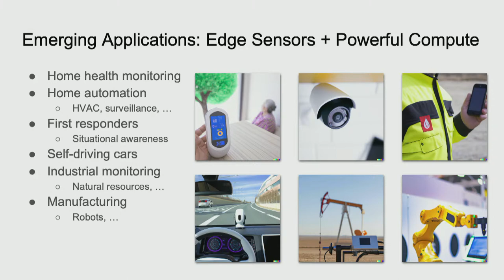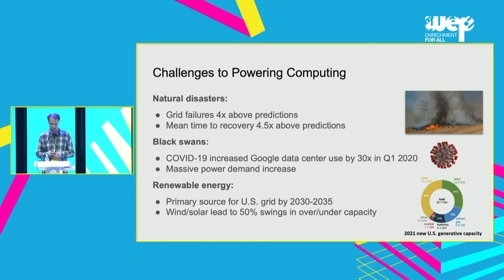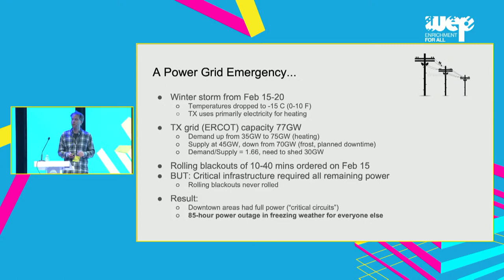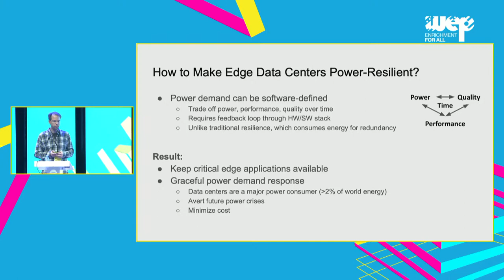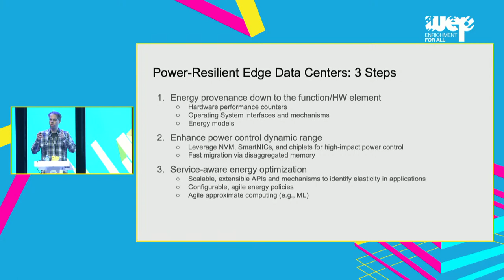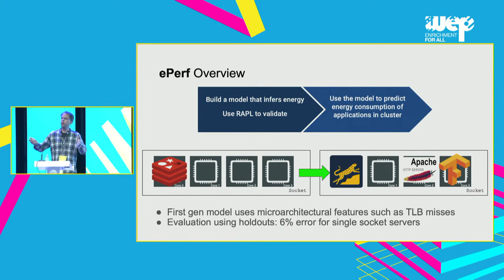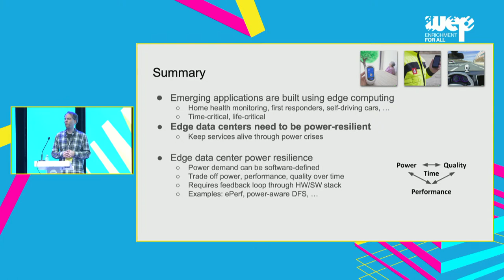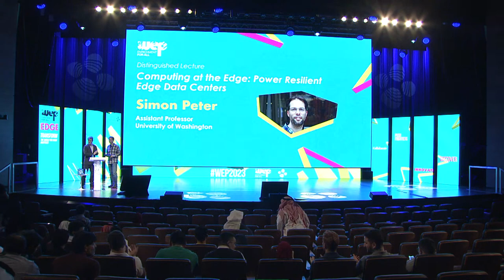WEP 2023 Distinguished Lecture | Simon Peter: Computing at the Edge - Power Resilient Data Centers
Simon Peter is an assistant professor in Computer Science at the University of Washington.  Simon works to improve data center efficiency and reliability by designing, building and evaluating new alternatives for their hardware and software components.  In this talk he will go through several research avenues in computing hardware and software that lead us to power-resilient networked system design.